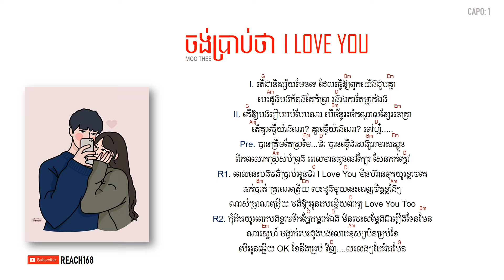ចង់ប្រាប់ថា​ I Love You - Mo Thee [Chord and Lyric]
-​ និពន្ធទំនុកច្រៀង ៖ ម៉ូថេ - Mo Thee
- ទំនុកភ្លេង ៖ ម៉ូថេ - Mo Thee
-​ និពន្ធបទភ្លេង ៖ ធុច ថាវណ្ណ - Thoch Thavan
- ថត និងកែសម្លេង ៖ Nickiee
- ច្រៀងដោយ ៖ ម៉ូថេ - Mo Thee